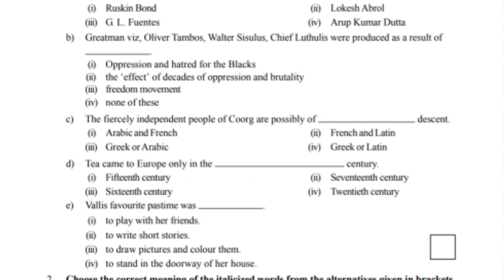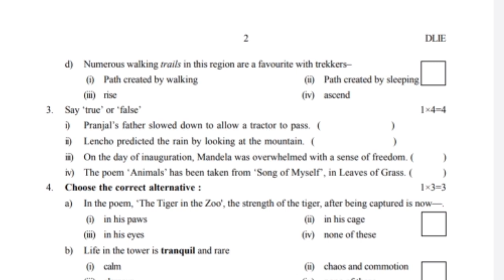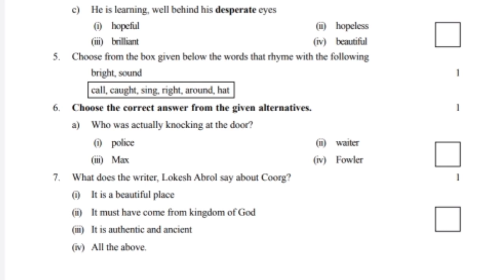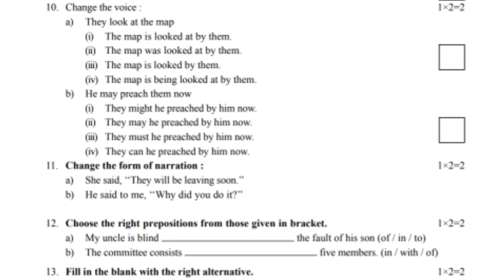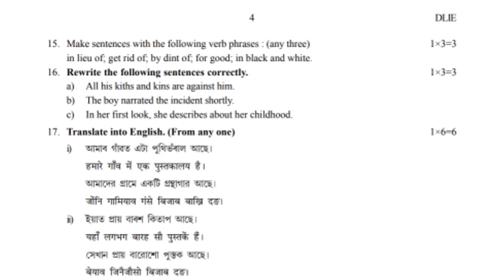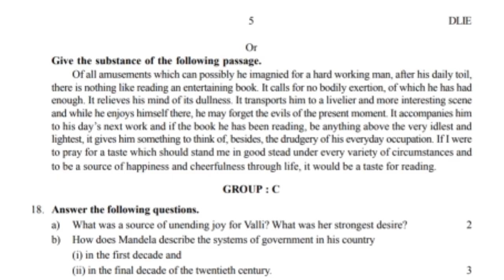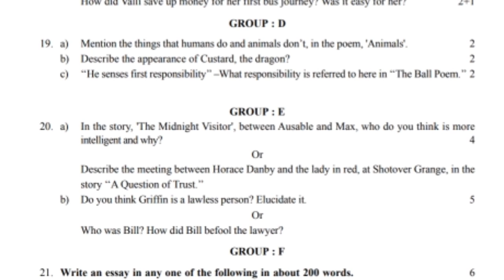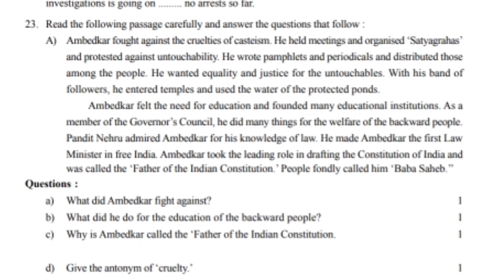Kamrup District's Pre Final Exam 2023 | Class X | ENGLISH| SEBA |HSLC 2023|You can learn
Welcome to You can learn

English e-Book  ₹30
Social Science  e-Book  ₹35
General Science e-Book 40
General Maths e-Book 40
চাৰিখন একেলগে =₹140